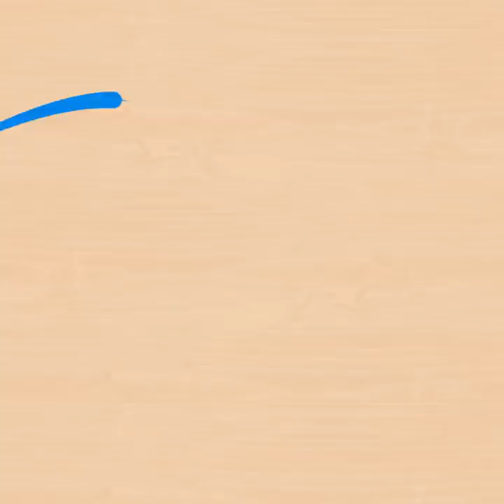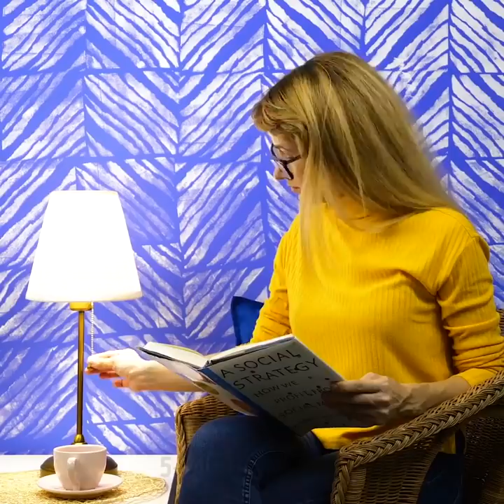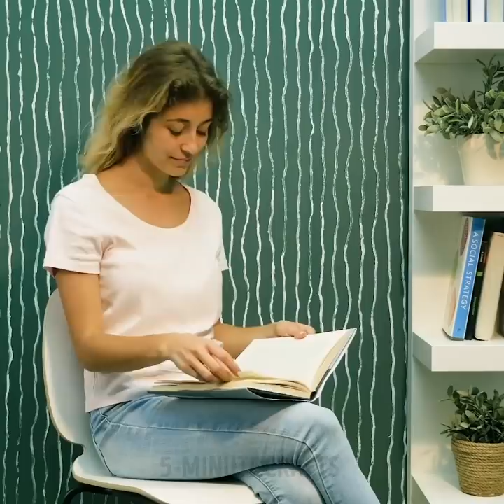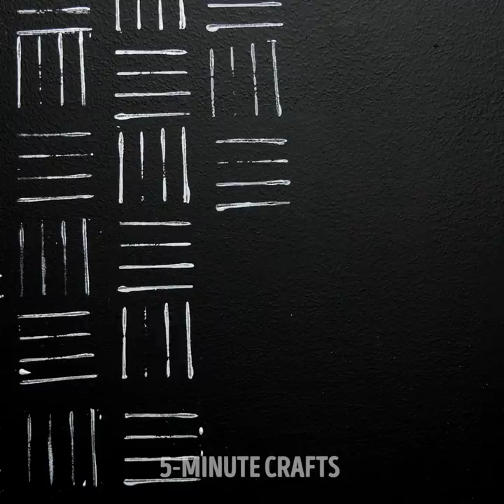31 SIMPLY BRILLIANT WALL PAINTING IDEAS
Timestamps

04:42 Bamboo wall print
05:42 Fake wood print
08:40 Cut your old sweater
13:42 Cheap fake bricks